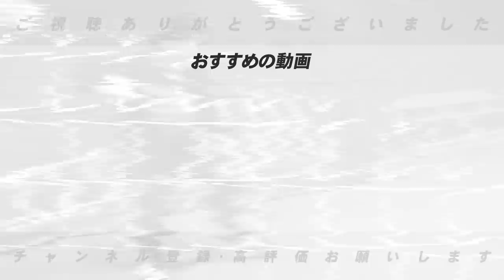【月間順位予想】”岡田阪神に迷いが順位に影響か？”波乱を起こすのはズバリ‼︎７月終了時点のセパの順位予想を語る‼︎【プロ野球】